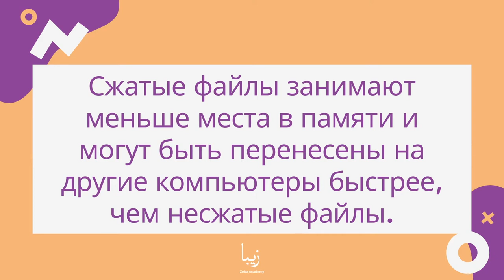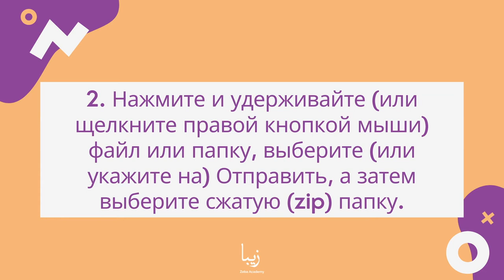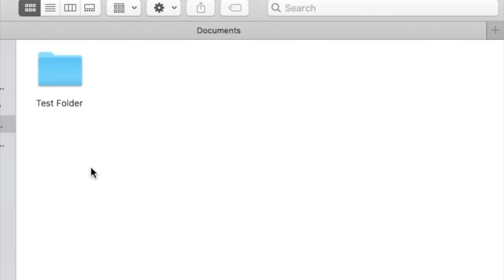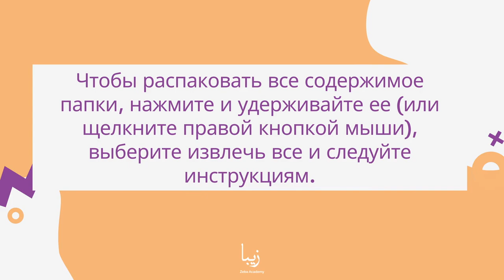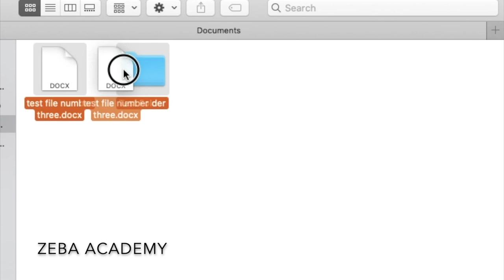Как Работать с Сжатыми и Несжатыми Файлами?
Сжатые файлы занимают меньше места в памяти и могут быть перенесены на другие компьютеры быстрее, чем несжатые файлы. В Windows вы работаете с сжатыми файлами и папками так же, как и с несжатыми файлами и папками. Объедините несколько файлов в одну сжатую папку, чтобы было легче совместно пользоваться группой файлов.